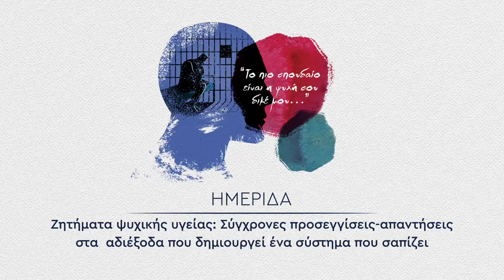Ομιλία του Γιώργου Δούκα στην ημερίδα του ΚΚΕ για την ψυχική υγεία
Τρίτη ενότητα: Εργατική τάξη

Η ομιλία του  Γιώργου Δούκα είχε θέμα «Η ψυχική υγεία των εργαζομένων "παράπλευρη απώλεια" των σύγχρονων εργασιακών συνθηκών»